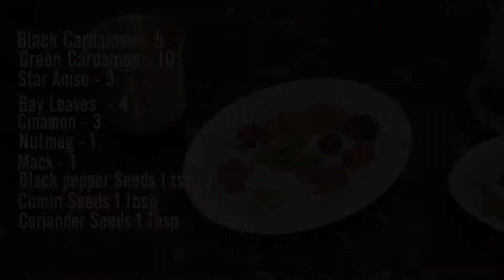Mutton Biryani Bakra Eid Special Recipe In Urdu Hindi by Fatima Kitchen ✔✔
How To Make Mutton Biryani Special Bakra Eid Recipe At Home Perfect And Easy Recipe
A Step by Step Mutton Biryani Complete Recipe In Urdu Hindi by Fatima Kitchen.
Recipe Card.